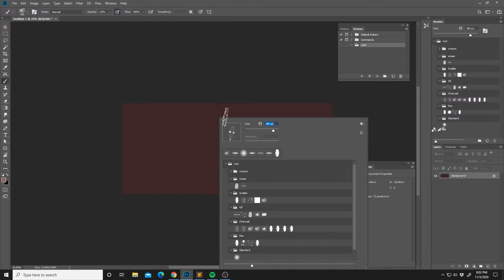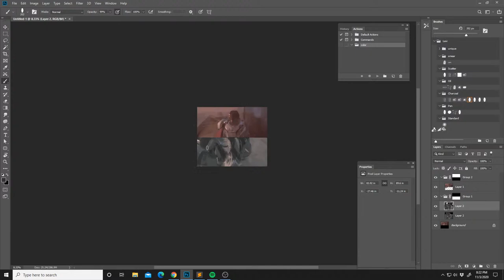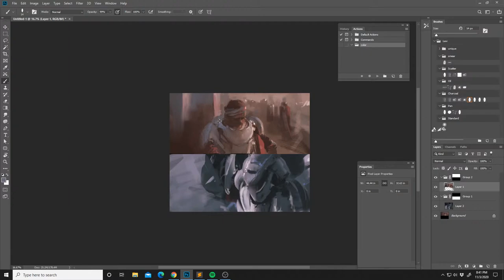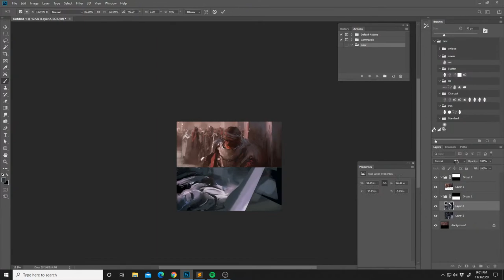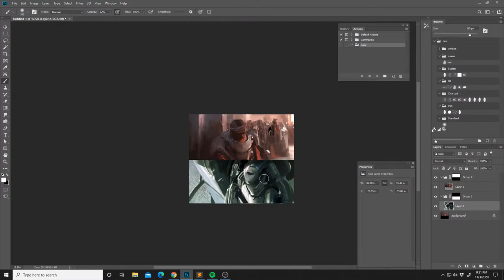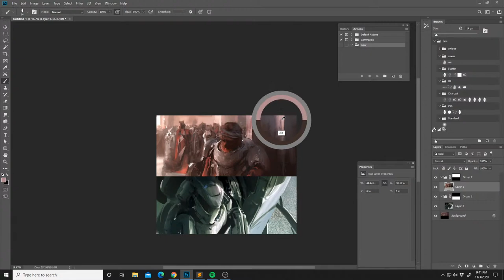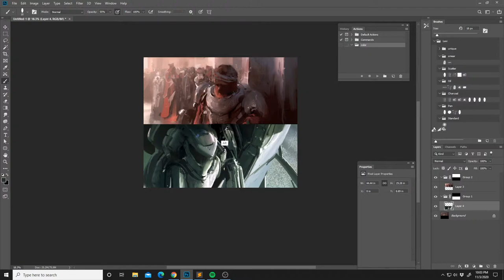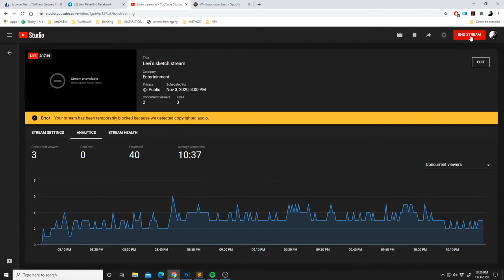Levi's sketch stream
My little sketch corner for freehand sketching